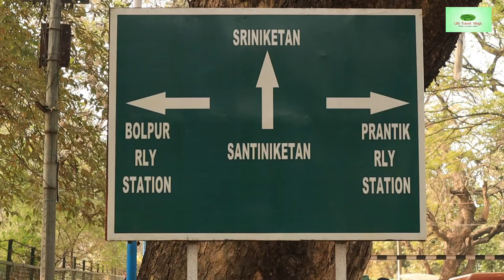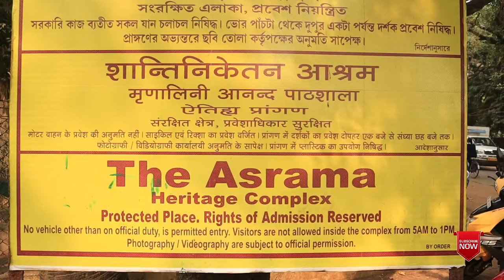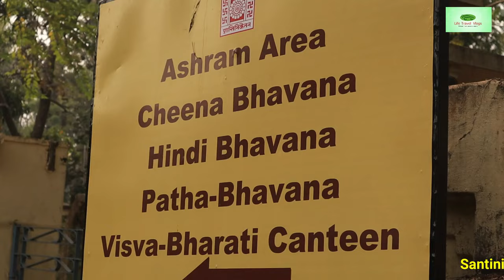BENGAL YATRA –7 | SANTINIKETHAN – Visva Bharathi University |ശാന്തിനികേതനിലെ വിശ്വഭാരതിയിലൂടെ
Santiniketan is a neighbourhood of Bolpur town in  West Bengal, India, approximately 152 km north of Kolkata. It was established by Maharshi Devendranath Tagore, and later expanded by his son Rabindranath Tagore whose vision became what is now a university town with the creation of Visva-Bharati
In 1863, Debendranath Tagore took on permanent lease 20 acres of land, with two chhatim (Alstonia scholaris) trees, at a yearly payment of Rs. 5. He built a guest house there and named it Shantiniketan (the abode of peace). Gradually, the whole area came to be known as Shantiniketan. There was a chhatim tree under which Debendranath used to meditate.
Rabindranath Tagore first visited Shantiniketan in 27 January, 1878 when he was 17 years old. In 1901, Rabindranath started a Brahmacharyaashrama. In 1913, Rabindranath Tagore won the Nobel Prize in Literature and he has given the entire price money for the development of Santinikethan. Founded in 1921 by Rabindranath Tagore, Visva Bharati was declared to be a central university and an institute of national importance, in 1951.
Visva Bharati was established as a centre for culture with the objective of exploring the arts, language, humanities, music etc. Specialised institutes came up in different fields: Cheena Bhavana, Hindi Bhavana, Kala Bhavana, Sangit Bhavana, Bhasa Bhavana, Nippon Bhavana, Bangladesh Bhavana and others. Many of these institutes with myriad structures have been decorated by illustrious artists. The classes are still held in the open under the shade of huge mango trees and students and tutors alike still travel by cycles to keep pollution at bay. The old buildings, even those that were made up of mud walls and thatched roofs, are still intact and find a place within the main campus. While some are preserved for historical value, others are functional in all aspects.
The National Institutional Ranking Framework (NIRF) ranked Visva-Bharati 69th overall in India and 50th among universities in India. According to Best Global Universities 2020 ranking produced by U.S. News & World Report, Visva- Bharati ranked 4th among Indian universities.

Google Pkus Code : MMJM+83 (Visvw Bharathi University)
Nearest Railway Station: Bolpur (2 Kms)
Distance from Howrah : 156 Kms (by road)

My Gadgets:
• Canon M50
• Boya Mic
• Manfrotto Tripod
• Mirfac TU1 USB Desktop Microphone